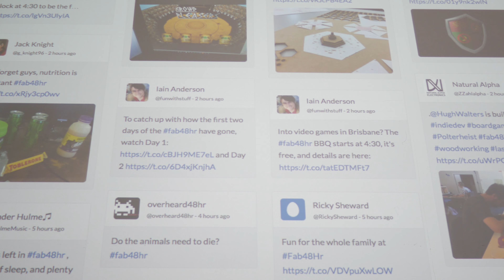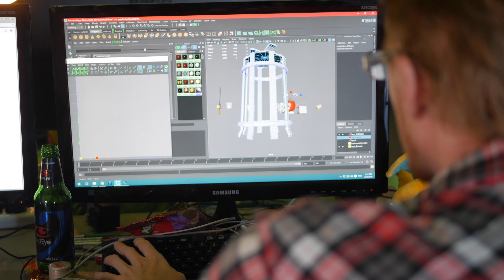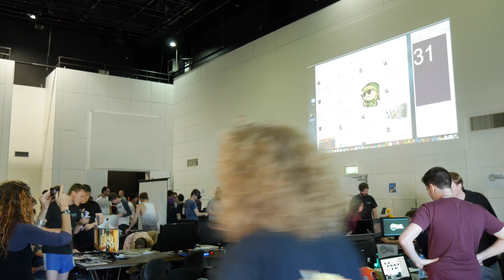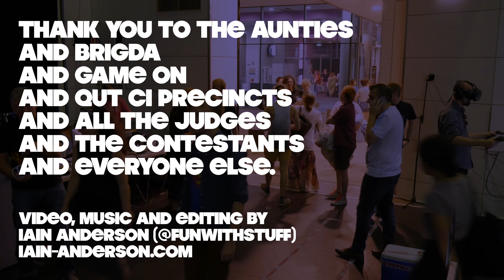48 Hour Game Making Challenge 2016 Day 3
This is the third day and final part of Brisbane's long-running 48hr game jam. Congratulations to all the winners, and many thanks to everyone involved. See also:

Shot on Panasonic G7, edited (on the day of shooting) with FCP X.